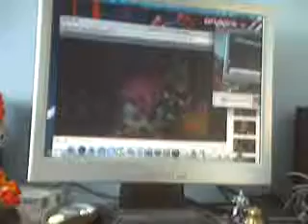Tahu responds to The Amy Show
Tahu welcomes The Amy Show. I have a bit of a sore throat so if Tahu's voice was slightly different that's why.